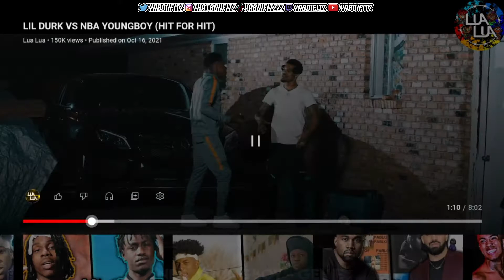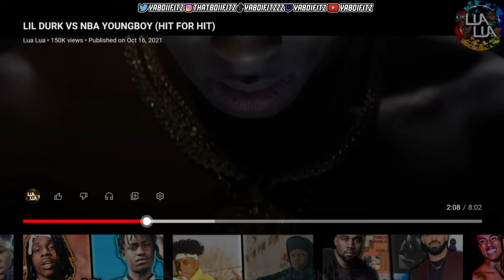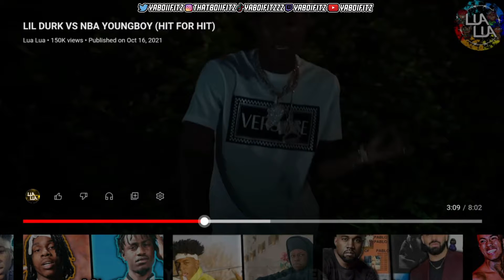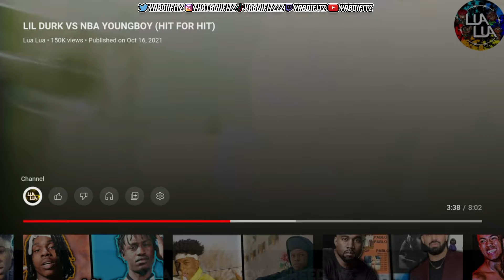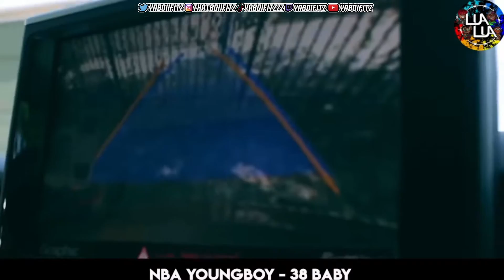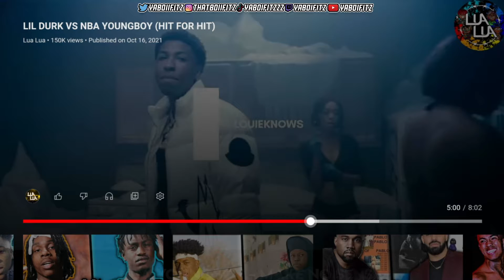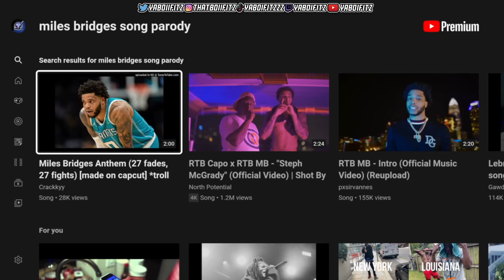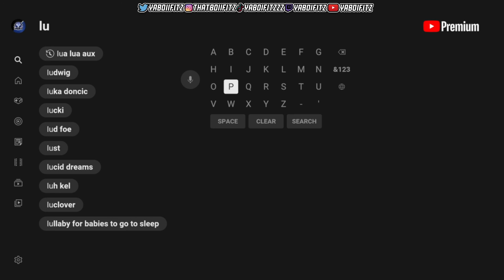NBA Youngboy vs Lil Durk Aux Battle 🥷🏾 Reaction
NBA Youngboy,Lil Durk,Youngboy Never Broke Again,Aux Battle,Verzuz,Song Battle,Hit For Hit,Hit Battle,Reaction,hip hop,rap,NBA Youngboy vs Lil Durk,NBA Youngboy vs Lil Durk Aux Battle,Who Is The Best Rapper,NBA Youngboy vs Lil Durk Aux Battle Reaction,The Last Slimeto,AI Youngboy 2,The Voice,Deluxe,7220,Top,Sincerely Kentrell,Until Death Call My Name Reloaded,The Voice Of The Heroes,Genie,Laugh Now Cry Later,Back In Blood,Bandit,What Happened To Virgil